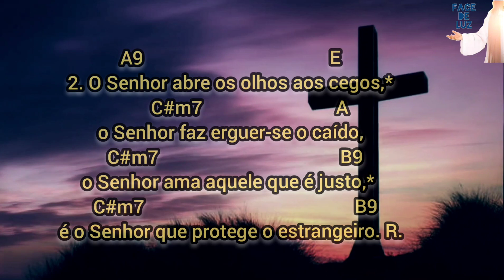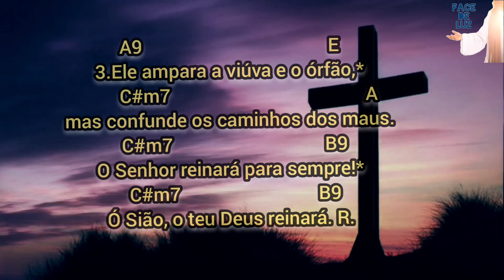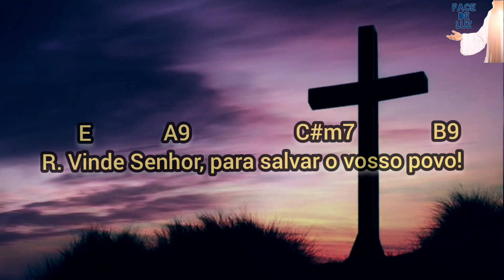SALMO 145 - Vinde Senhor, para salvar o vosso povo (CIFRADO)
Voz, violão e Melodia: @paula.cordova